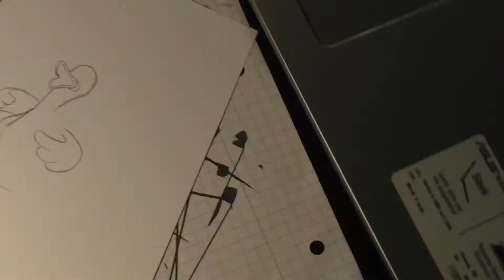THE SUFFERING DUCK || Drawing in time lapse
Drawing in time lapse - enjoy!:) DONTEATFRIENDS - Like the message? - Wear it!